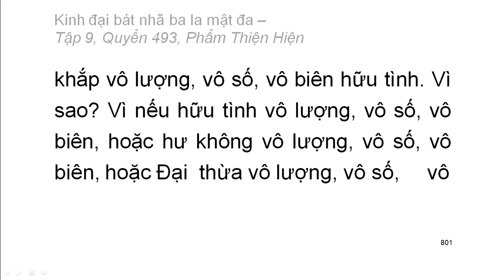Quyển .../600: Kinh đại bát nhã ba la mật đa (tiếp)